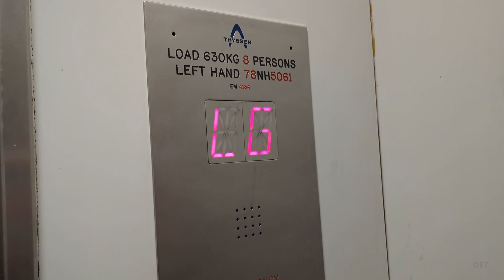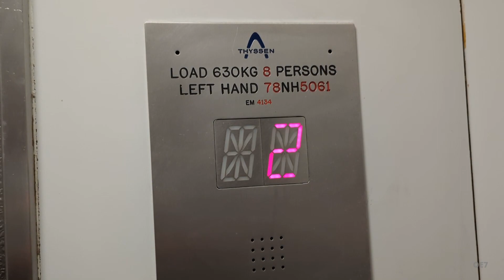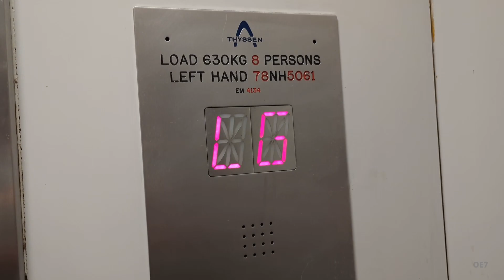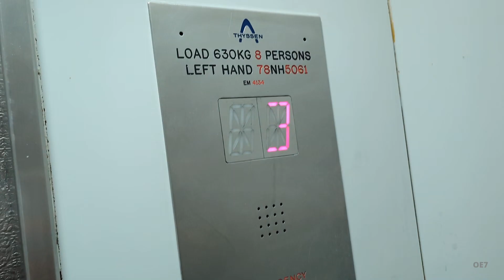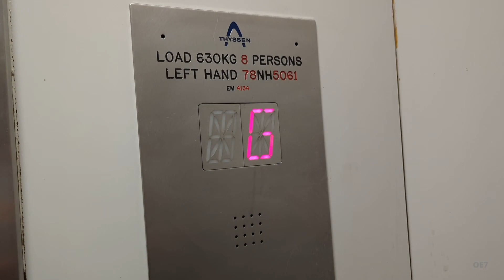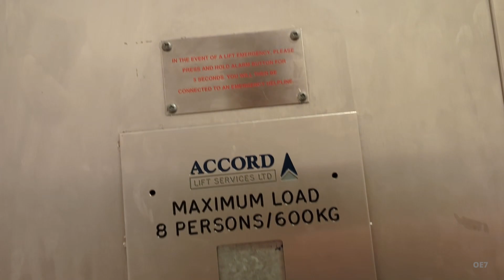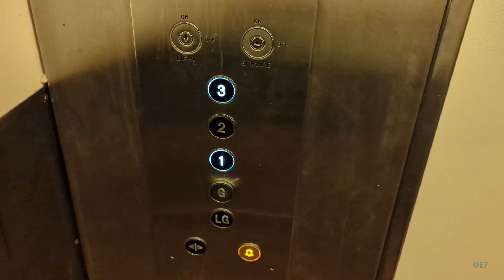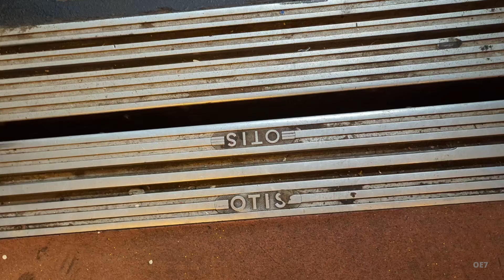Unique Modded Old OTIS Lifts at St Stephens Multi-Storey Car Park in Norwich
Date Filmed: 08/2023
Camera: Google Pixel 7 Pro
Mic: Built-in

00:00 Intro
00:08 Left Hand Lift (NCP Lift)
Manufacturer: OTIS
Model: N/A
Modernised by: Thyssen
Installed: Unknown
Door Type: Telescopic
Controller: ILE Sercomms
Pushbuttons: Dewhurst US91-15
Indicators: Unknown
Voice Unit: ILE Female V1
Serial Number: 78NH5061
Maximum Load: 8 Persons - 630kg
Arrangement: Simplex

04:14 Right Hand Lift (Iceland Lift)
Manufacturer: OTIS
Model: N/A
Modernised by: Accord Lift Services
Installed: Unknown
Door Type: Telescopic
Controller: Lester Controls
Pushbuttons: Dewhurst US91-EN (White)
Indicators: Removed
Voice Unit: None/Not working
Serial Number: None
Maximum Load: 8 Persons - 600kg
Arrangement: Simplex

© oaklandexcelsior7